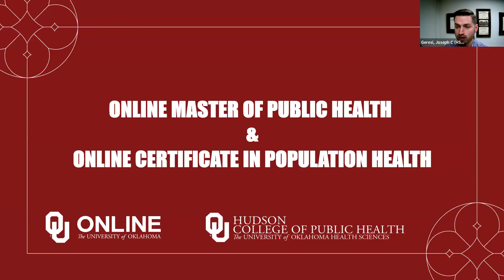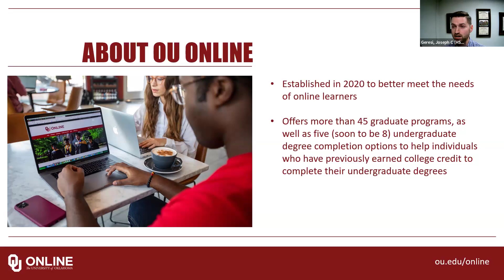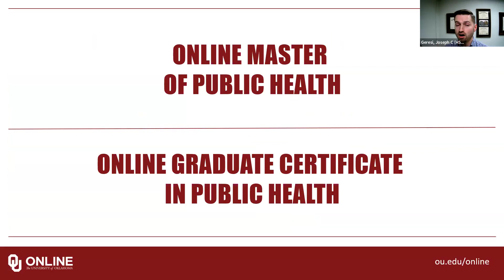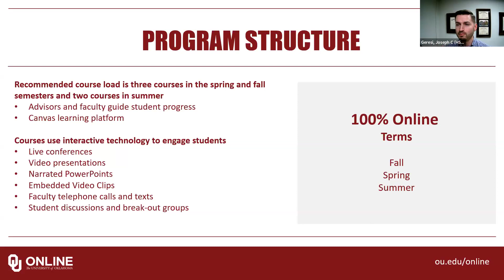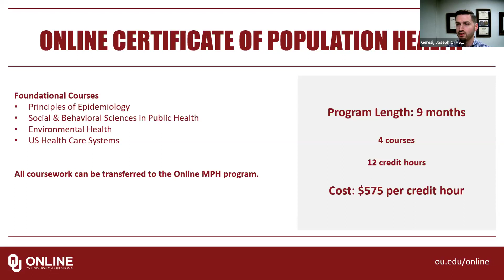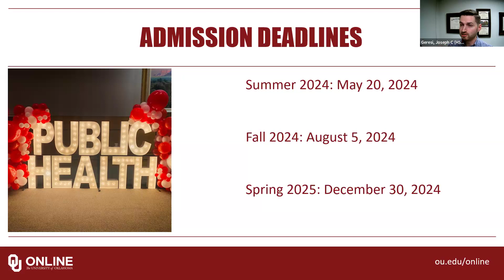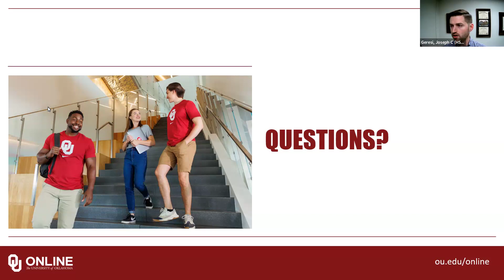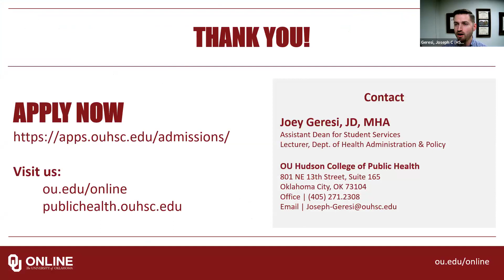OU Online MPH Program Webinar - Admissions, Curriculum & More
Discover more about the University of Oklahoma's online Master of Public Health (MPH) program in this recorded informational webinar. You will learn about the admissions process, application tips, core curriculum, and the online learning experience. This information will help you to determine whether OU's online MPH program is suitable for your public health goals.